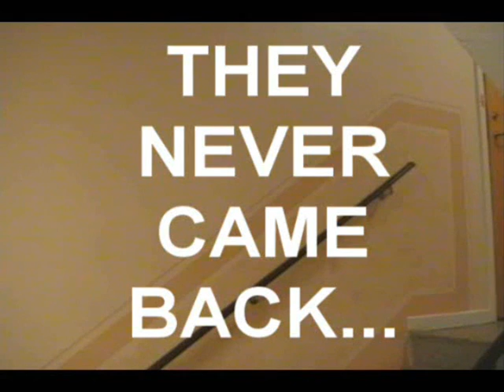L.A.M. - The basement [ep.1]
L.A.M. - The basement